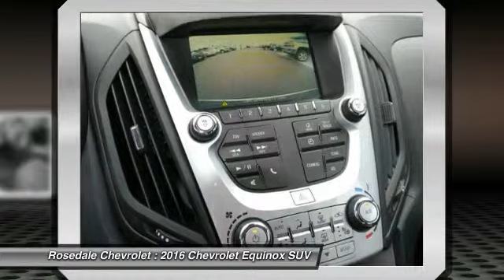2016 Chevrolet Equinox Roseville, Fridley, St. Paul, Minneapolis 165035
Rosedale Chevrolet
2845 Interstate 35 W

Heated Seats, Alloy Wheels, Back-Up Camera, Onboard Communications System, AUDIO SYSTEM, CHEVROLET MYLINK RADIO... CHAMPAGNE SILVER METALLIC exterior and JET BLACK interior, LT trim. EPA 32 MPG Hwy/22 MPG City! AND MORE! KEY FEATURES INCLUDE: Back-Up Camera, Onboard Communications System, Aluminum Wheels. Keyless Entry, Privacy Glass, Child Safety Locks, Electronic Stability Control, Heated Mirrors. OPTION PACKAGES: CONVENIENCE PACKAGE includes (C68) automatic climate control, (BTV) remote vehicle starter system, (NP5) leather-wrapped steering wheel with audio and cruise controls, (AE8) driver 8-way power front seat adjuster and (KA1) heated driver and passenger front seats, SEAT ADJUSTER FRONT, DRIVER 8-WAY POWER WITH POWER LUMBAR, ENGINE, 2.4L DOHC 4-CYLINDER SIDI (SPARK IGNITION DIRECT INJECTION) with VVT (Variable Valve Timing) (182 hp [135.7 kW] @ 6700 rpm, 172 lb-ft [232.2 N-m] @ 4900 rpm) (STD), TRANSMISSION, 6-SPEED AUTOMATIC WITH OVERDRIVE (STD), AUDIO SYSTEM, CHEVROLET MYLINK RADIO, 7 DIAGONAL COLOR TOUCH-SCREEN DISPLAY AM/FM/SIRIUSXM STEREO with MP3 playback capability, outside temperature indicator and Radio Data System (RDS), includes Bluetooth streaming audio for select phones; voice-activated technology for radio and phone; Hands-Free smartphone integration with Pandora and Stitcher; Gracenote (Playlist+, Album Art) (STD), REMOTE VEHICLE STARTER SYSTEM, LT PREFERRED EQUIPMENT GROUP Includes Standard Equipment, SEATS, HEATED DRIVER AND FRONT PASSENGER, GVWR, 4960 LBS. (2250 KG). LT with CHAMPAGNE SILVER METALLIC exterior and JET BLACK interior features a 4 Cylinder Engine with 182 HP at 6700 RPM*. EXPERTS ARE SAYING: Great Gas Mileage: 32 MPG Hwy. WHY BUY FROM US: Contact our Internet Team, Reily Horsepower calculations based on trim engine configuration. Fuel economy calculations based on original manufacturer data for trim engine configuration. Please confirm the accuracy of the included equipment by calling us prior to purch